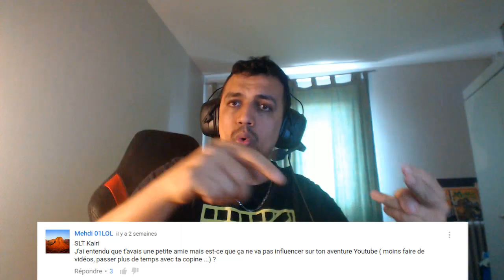TheKairi78 : F.A.Q une vrai bande de Curieux ma communauté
Salem les rhey bien voila enfin ma F.A.Q dans cette vidéo je vais enfin répondre au question que vous m'avez poser et je vous le cache pas que la plupart des question été du a ma copine :( ^^ nan sérieux je suis contant que vous ayez poser des question un peux sur ma copine sa prouve justement que ma vie PV vous intérésse :)

Bon visionnage a vous les rhey

La Map Téléchargeable :